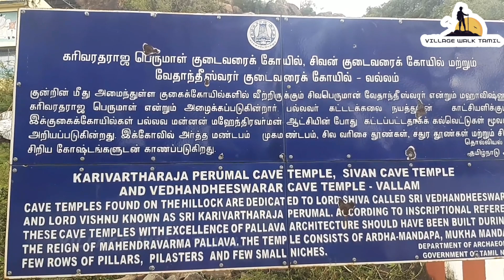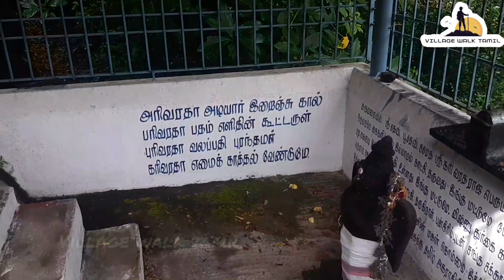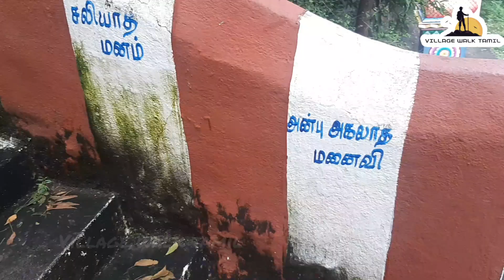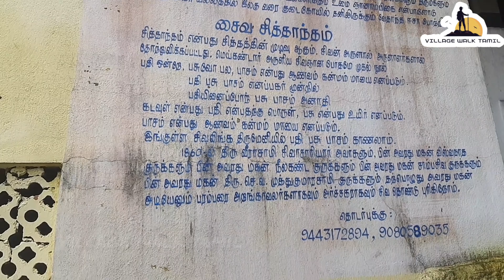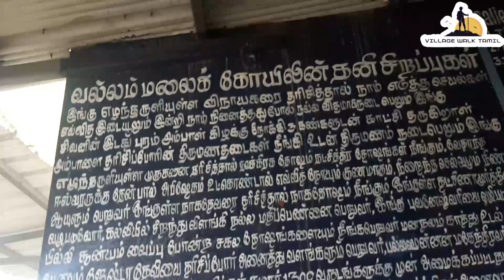Pallavar Kudaivarai Kovil: The most haunted place in Chennai!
என் தமிழ் மக்களுக்கு இனிய வணக்கம் நான் உங்கள் ஜீவி ரமேஷ் . இந்த தளத்தில்யாரும் பார்க்கப்படாத கிராமப்புற பகுதியில் இருக்கும் வாழ்வியலும் பழங்கால தமிழர் வாழ்ந்த இடங்களும்தமிழகத்தில் உள்ள அபாயமான  இடங்கள் மற்றும் தமிழர்கள் கட்டிய கோவில்களும் வரலாறும் தொல்லியல் சார்ந்த  பதிவுகளும்தான். நன்றி-
temple loaction : Sivan malai  Alapakkam, Chengalpattu, Tamil Nadu 603002

கி பி 3ஆம் நூற்றாண்டு முதல் 6ஆம் நூற்றாண்டு வரை களப்பிரர்கள் ஆட்சிதான் தமிழக்த்தில் நடந்தது. அக்காலத்தில் கட்டிடக் கலையோ மற்ற கலையோ பிரசித்தி பெறவில்லை. பின்னர் பல்லவ அரச மரபினர் ஆட்சி தமிழகத்தில் நிகழ்ந்தது.

பல்லவர்கள் காலம் கி பி 550 – 850
பல்லவர் காலத்தில் தான் தமிழகத்தில் கலைகளுக்கு புத்துணர்ச்சி காலம் எனலாம். பல்லவ மன்னர்கள் சமயம், கலை, இலக்கியம் முதலிய துறைகளில் அதிக ஈடுபாடு இருந்தது. கி பி 7ஆம் நூற்றாண்டில் தொண்டை நாட்டையும் சோழ நாட்டையும் மகேந்திரவர்மன் என்னும் பல்லவ மன்னன் ஆட்சி செய்தான்.

குடைவறை கோயில்கள்
மகேந்திரவர்மன் காலத்தில் கட்டிட முறையில் புதிய முறையை தோற்றுவித்தான். பெரிய கற்பாறைகளை, குன்றுகளின் முகப்புகளை செங்குத்தான அமைப்புடைய பாறை தடங்களிலும் கல் தச்சர்களை கண்டு குடைவித்து அழகிய குகைக் கோயில்களை அமைத்தான்.

செங்கல், சுண்ணாம்பு, மரம் ஆகிய பொருள்களால் கட்டப்பட்டிருந்த சங்ககால கோயில்கள் காலத்தால் சிதைந்தும் அழிந்தும் போன நிலையை கண்ட மகேந்திரவர்மன், அக்கட்டிட அமைப்பிலிருந்து மாறுபட்டும் நிலையான படைப்பை படைக்க விரும்பினான் அதுவே பாறைகளை வைத்து குடைவித்த குடைவறை கோயில்கள் ஆகும்.

மகேந்திரவர்மன் காலத்தில் (கி பி 600-630) தோன்றிய குகைக்கோயில்கள் தென்னாற்காடு மாவட்டம் விழுப்புர வட்டத்தில் உள்ள மண்டகப்பட்டு என்னும் ஊரில் அமைந்துள்ள குடைவரைக் கோயில் முக்கியமான ஒன்றாகும். மேலும் பல்வேறு இடங்களில் பல்லாவரம், திருச்சிராப்பள்ளி, மகேந்திரவாடி, சீயமங்கலம், மேலைச்சேரி, திருவல்லம், மாமண்டூர், தளவானூர் ஆகிய இடங்களில் குன்றுகள் உள்ளன. புதுக்கோட்டை மாவட்டம் சித்தன்னவாசல் மலையிலுள்ள சிற்ப குகைக்கோயிலும் இம்மன்னனின் காலத்தில் குடையப்பட்டது என்று கருதுகின்றனர்.

குடைவறை அமைப்பு
முகப்பு தோற்றம் நீண்ட சதுரமான மண்டபம் போன்றும், பெரிய அறையினை போன்றும், தோற்றம் அளித்தால் அதனை மண்டபக் குடைவரை கோயில்கள் எனலாம். அறையின் இரு பக்கங்களிலும் வாயிற்காவலர் சிலைகளும் மேலே கூரையை தாங்கி நிற்கும் பாங்கில் நான்கு பட்டைகள் முகப்பாக, எட்டு பட்டைகள் திரணையுடன் கூடிய தூண்களும் அமைக்கப் பட்டிருக்கும்.
பாறை தடங்களிலும் கல் தச்சர்களை கண்டு குடைவித்து அழகிய குகைக் கோயில்களை அமைத்தான்.